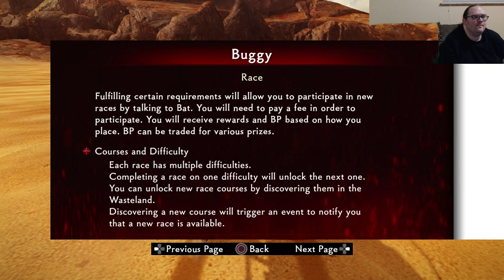Lothire plays HnK Lost Paradise - Part 2